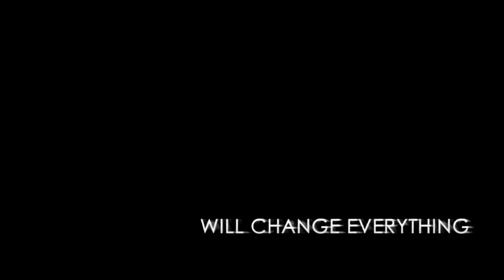Official Trailer "Your Biggest Fan" 48 Hour Film Project 2015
We Made a film for the Baltimore 48 Hour Film Project. You can come see our film at the Charles Theater (1711 North Charles St.) in Baltimore. The screening is Wednesday June 24th at 9pm. We are in group C. The genre we picked from a hat was romance. Our criteria for the film had to include a few elements.

PROP:   A roll of tape
LINE:  “Sometimes the best answer is no answer.
CHARACTER:  Q. Treller, Secret Society Member